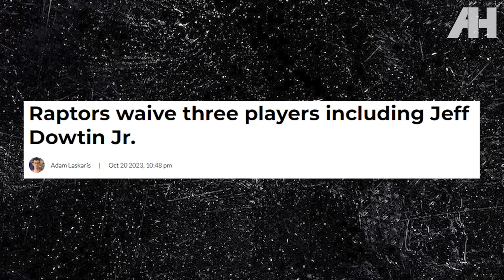The Hidden Truth Behind Jeff Dowtin's Release from the Raptors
In this video, we dive into the Toronto Raptors’ decision to waive point guard Jeff Dowtin. The player became a bit of a fan favorite in Toronto so Raptors fans, you will not want to miss the breakdown and analysis surrounding this somewhat controversial decision where we cover:

🏀 The mistakes that led to this decision
🏀 The impact this has on the current roster and it’s construction
🏀 Analyzing Jeff Dowtin’s performances in his time with the Raptors
🏀 Why this was not about his on-court play
🏀 Who did Masai Ujiri likely consider waiving instead of Flynn?

Join us as we break down the ins and outs of this intriguing move by the Toronto Raptors, and what it means for their prospects in the upcoming NBA season.

0:00 – Overview
0:40 – The Toronto Raptors waive Jeff Dowtin
2:28 – Jeff Dowtin’s time in Toronto
3:39 – The real reason behind waiving him
4:57 – Malachi Flynn
6:32 – Garrett Temple
7:18 – The impact on Jeff Dowtin’s future
8:15 – Toronto’s point guard depth

This is Amateur Hour Sports. On this channel, Jacob Gramegna analyzes and breaks down the latest on the Toronto Raptors NBA team from trade rumors to post-game reactions, analysis, and much more. By subscribing to this channel you will be there first to watch and enjoy 3-4 videos a week all focused on this team and on game days Jacob goes live on the channel for a watch party where he interacts with chat, answers your questions, and analyses the game as it happens with play by play and commentary.